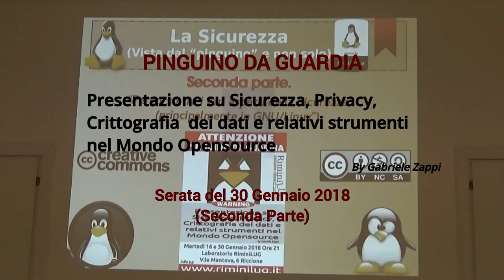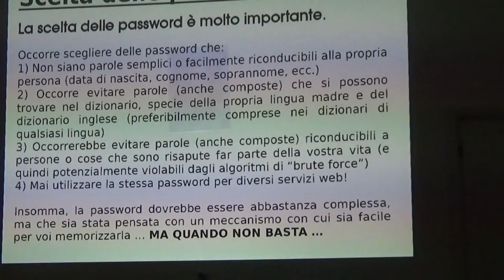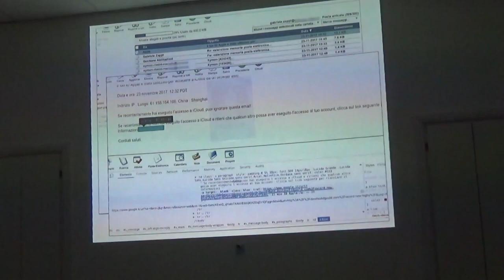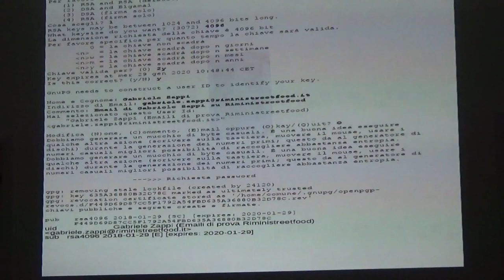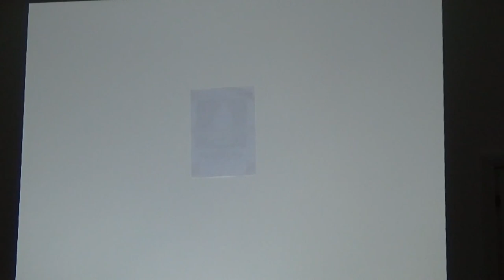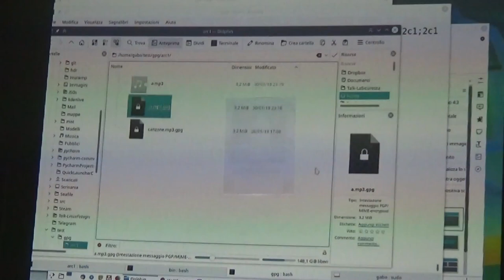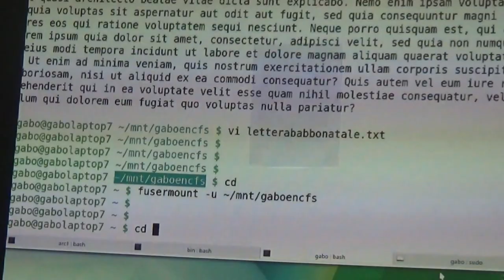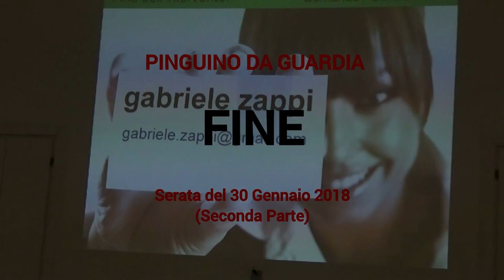Talk Privacy e Sicurezza - Seconda serata - Riminilug, 30 gennaio 2018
Seconda serata su Privacy e sicurezza informatica

Al RiminiLUG si è parlato di Privacy e Sicurezza Informatica.

Con la serata di martedì 30 gennaio 2018 si è concluso il corso su privacy, crittografia e sicurezza informatica tenuto dal socio Gabriele Zappi per tutti gli associati del RiminiLUG.

Nella serata conclusiva, si sono affrontate nel dettaglio varie strategie per garantire la difesa e riservatezza di dati, informazioni, mail e password distribuite o che transitano in sistemi aperti al pubblico o comunque non considerabili come assolutamente sicuri.

Si è pertanto parlato di scambio crittografato di mail, di gestione sicura delle password attraverso sistemi ad essa preposti, di crittografia dei dati gestiti, distribuiti, immagazzinati o condivisi su cloud e delle varie tecniche per rendere questi strumenti facilmente utilizzabili in locale.

Alla fine delle due serate il pubblico ha potuto pertanto farsi un’idea della complessità dell’argomento ma, grazie soprattutto alla conoscenza della materia e alla capacità di esposizione di Gabriele, anche delle possibilità, degli strumenti e delle opportunità che questo mondo ci mette a disposizione.